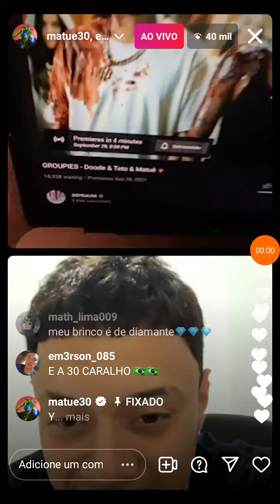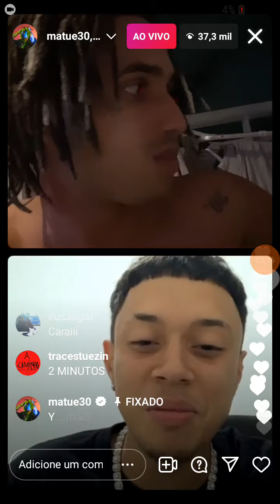Live matue Teto estreia Nova Música